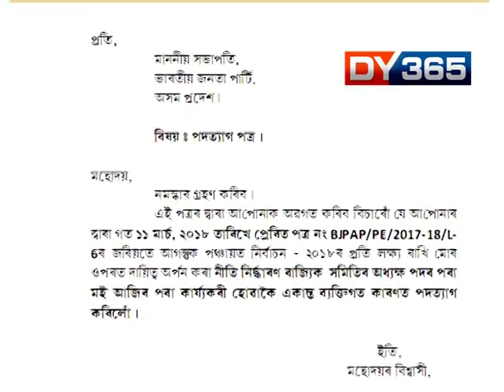MINISTRY EXPANSION : PROTEST IN DIBRUGARH